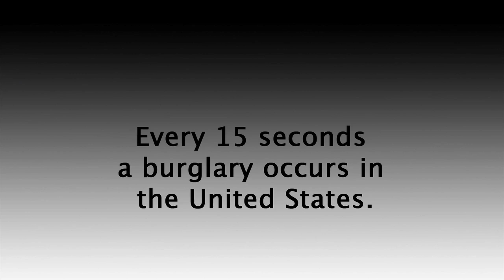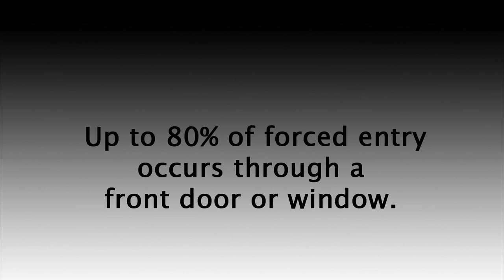Entry Door Lock Set | The OnGARD Brace Prevents Burglaries & Home Invasions.